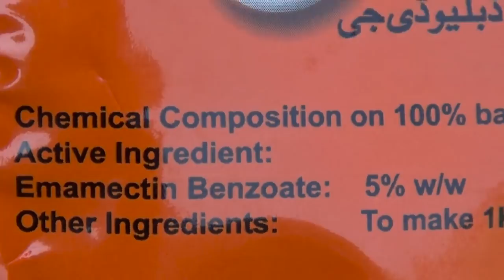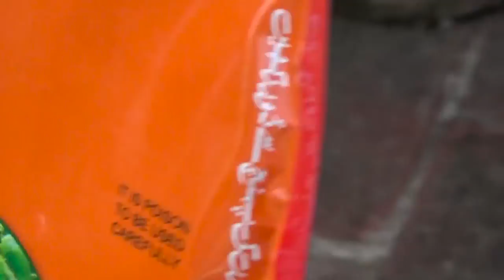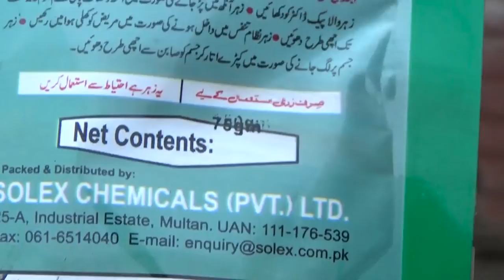Pesticide for Caterpillar | Ap Kon Sa Homemade Pesticide Use Karte Hain??